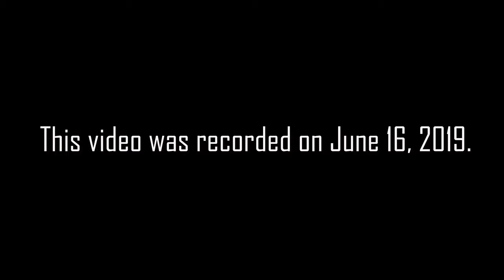Beekeeping For Beginners - How to do a hive split!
Pavel, a native of Russia, has over 30 years of experience with beekeeping, highly recommends these items when first starting out, visit this link to see which ones and why

About this video: beekeeping for beginners, beekeeping for dummies, beekeeping videos, how to start beekeeping, beekeeping 101, beekeeping farming, bee farming, bees making honey, start beekeeping, start bee farm, how do I start a beehive, how to beekeep and beekeeper videos. Splitting a tricky beehive. How to do a hive split, hot to split a beehive, splitting bee hives, splitting a hive.